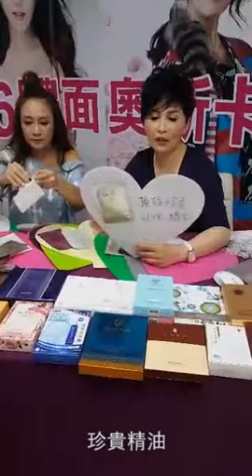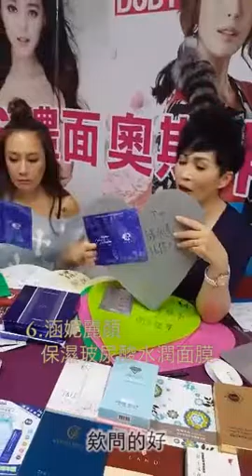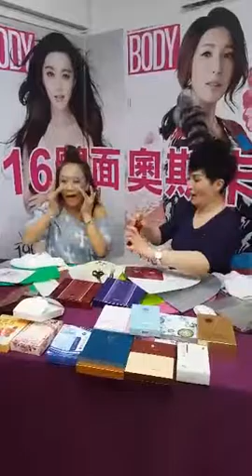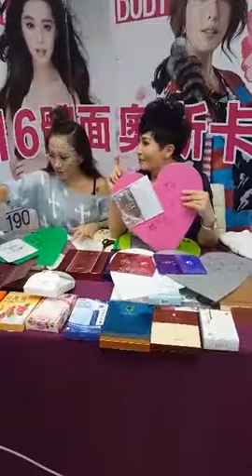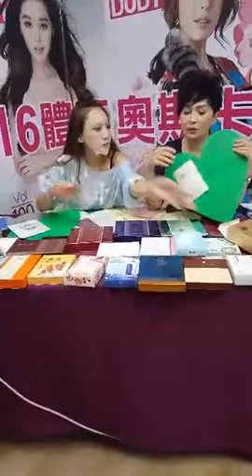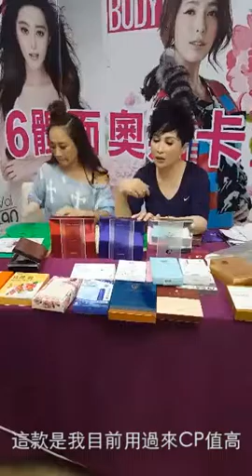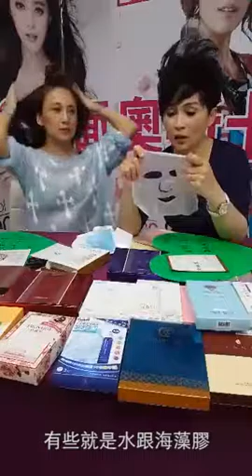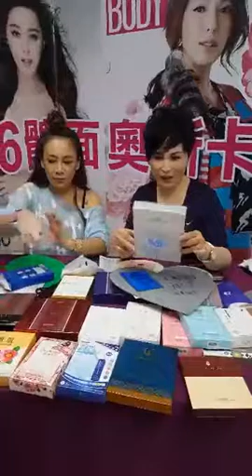2016體面奧斯卡 面膜大賞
►BODY體面◄

BODY體面月刊給你流行時尚美容美體最新資訊

BODY雜誌並沒有要代替你照顧你的身體，身體是你的，你一定要自己愛他、呵護他。

但是BODY雜誌會一直陪著你，給你最實用的健康保養守則，幫你挖到變美變瘦的好用撇步，教你選擇最適合自己的產品，當然，還有最好康的新品試用、三不五時的好玩活動贈品…..

我們的用心，只有一個，就是讓我們一起健康快樂，每天都多美一點喔!

20年前創刊的BODY陪著你，現在、以後也要一直和你、你的孩子們，一起經營美好的人生。